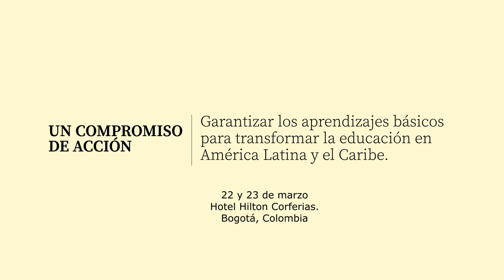Un Compromiso de Acción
Colombia liderará el encuentro regional ‘Un compromiso de acción por la Educación´. Autoridades y expertos en educación de América Latina y el Caribe se reunirán en Colombia para analizar las problemáticas actuales del sector y trazar una hoja de ruta que permita garantizar la recuperación de aprendizajes básicos de los niños, niñas y adolescentes de la región.